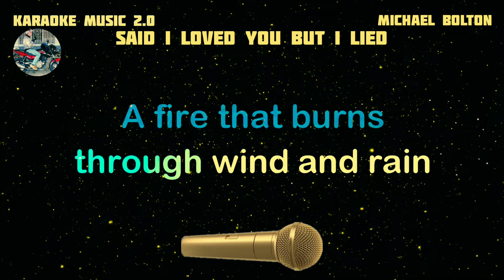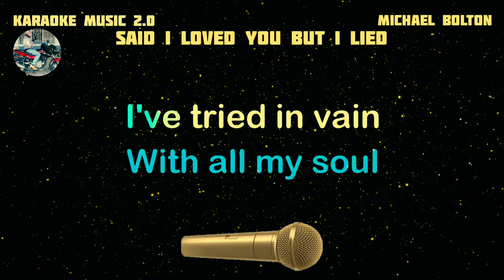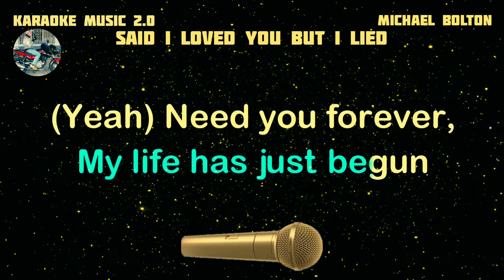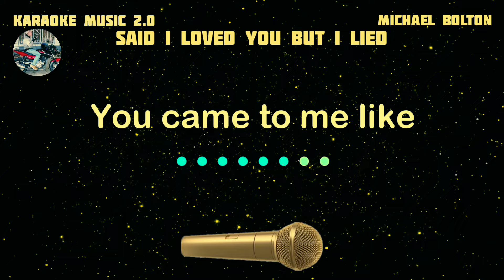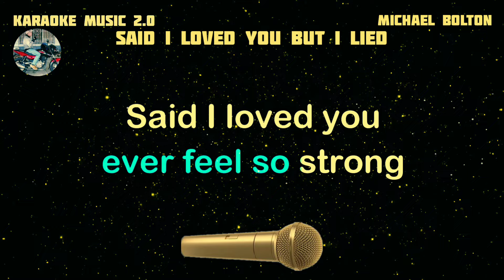SAID I LOVED YOU BUT I LIED - Michael Bolton - Karaoke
Karaoke music owner: Rudy Hermac Jr.
Music artist: Michael Bolton
Video created by: Karaoke music 2.0
Layout and Design created by: Karaoke music 2.0